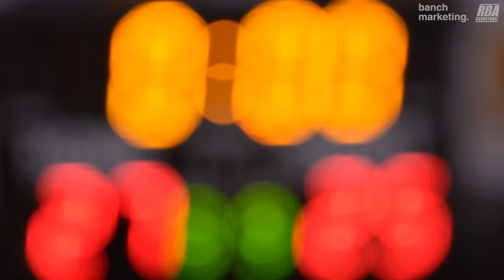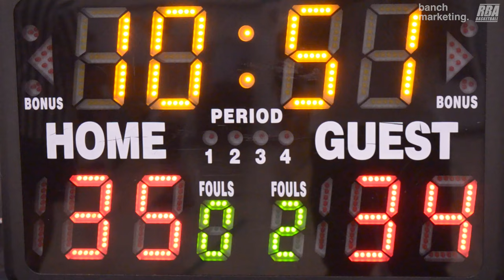2023 New West Fall Comp - BBB vs Xia jiji - Roundball BC Mens Basketball League